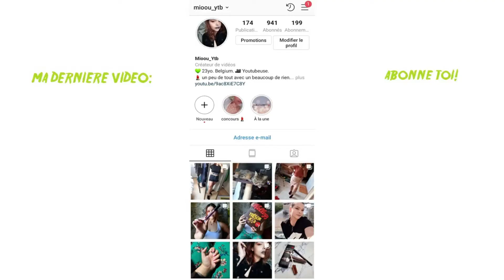Tag: J'ai déjà!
Hey! Je te retrouve aujourd'hui pour une nouvelle vidéo, et surtout, un tag que j'ai découvert sur la chaîne d'Horia (le lien de la vidéo plus bas) j'espère que ça va te plaire. ♥

Fait de l’équitation ?
Battu avec quelqu’un d’autre ?
Triché à un contrôle ?
Embrassé « smack » quelqu’un du sexe opposé ?
Embrassé « smack » quelqu’un du même sexe ?
Eté viré de cours ?
Flashé sur un prof ?
Menti pour protéger ton frère ou ta sœur ?
Fait un canular téléphonique à quelqu’un que tu connais ?
Fait un canular téléphonique à un inconnu ?
Piqué quelque chose dans un magasin ?
Endormi en cours ?
Séché les cours ?
Regardé une série du premier au dernier épisode?
Teint les cheveux ?
Mangé un paquet entier d’oreo en une seule fois?
Pleuré dans ton lit avant de t’endormir ?
Fumé ?
Tombé amoureux ?
Surpris par tes parents en train de faire quelque chose d’interdit ?
Fait une soirée pendant l’absence de tes parents?
Fait du bowling ?
Eté collé ?
Uriné dans la piscine ?
Trahi un ami ou ton/ta copine ?
Trahi par un ami ou ton/ta copine ?
Voyagé à l’étranger ?
Joué au jeu de la bouteille ?
Eu ton BAC ?
Eté (vraiment) bourré ?